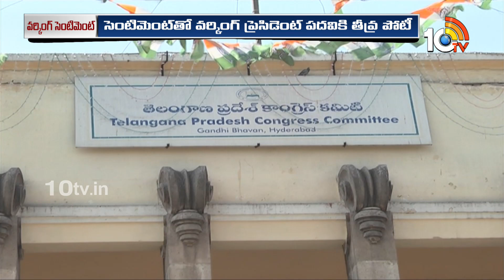TPCC Working President | టీ కాంగ్రెస్‌ వర్కింగ్‌ ప్రెసిడెంట్‌ పోస్టుకు ఫుల్లు గిరాకీ! | 10TV News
►For Latest Updates Follow Our WhatsApp Channel

10TV is one of the Largest Content producing Telugu News Channel in Telugu States. Its one of the leaders in the production and broadcasting of un-biased and comprehensive news.
10TV offers round the clock coverage of latest breaking news and unique mix of news bulletins, current affairs and Entertainment programmes.
10TV Youtube Channel offers Latest News from Telugu States, Politics, Entertainment, Health, Sports Lifestyle, Devotional, National News, International News and lot more.!

హాయ్,
10టీవీ యూట్యూబ్ చానల్‌కి స్వాగతం. 10టీవీలో ప్రసారమయ్యే కథనాలతో పాటు ఆసక్తికరమైన మరెన్నో అంశాలను 10టీవీ యూట్యూబ్ చానల్లో మీకు అందిస్తాం. మా వీడియోలలో మీకు నచ్చిన వాటిని మాకు తెలియజేయండి. అలాంటి మరిన్ని కథనాలను మీకు అందించేందుకు ప్రయత్నిస్తాం. నచ్చిన వీడియోలను మరింత మందికి షేర్ చేయండి. చానల్‌ను సబ్‌స్క్రైబ్ చేయడం మరిచిపోకండి. ధన్యవాదములు.!